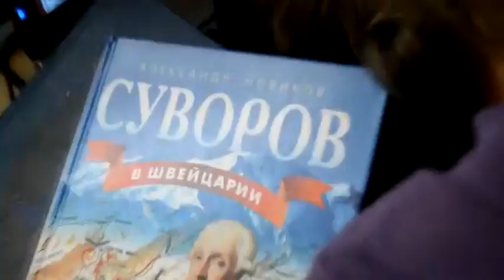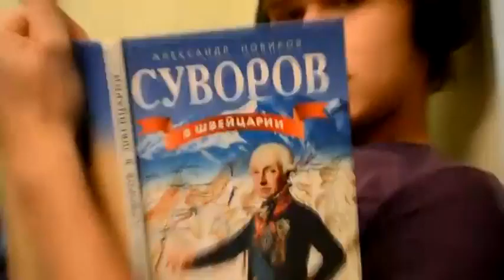Буктрейлер - Наука побеждать (2014)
ГБОУ Школа №1998 "Лукоморье".
Буктрейлер по фильму А.В. Суворова "Наука побеждать".